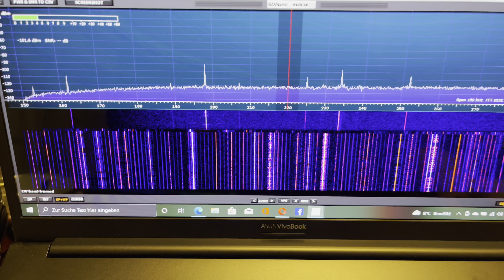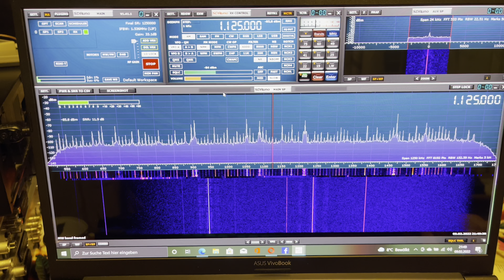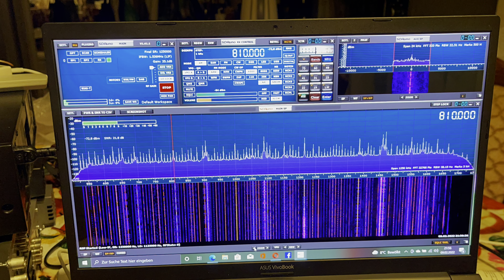Радиоприем на MW & LW диапазонах в Германии в вечернее время на приемник SDRPlay RSP1a+антенну MLA30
Как видно из моего видео Средневолновый диапазон еще весьма активен. Вот правда русскоязычных станций всего парочка-тройка и они не с России.В принципе средневолновое вещание вещь дорогая и менее эффективная чем интернет радиовещание,однако совсем не иметь присутствия на средних волнах да и вообще в эфире тоже не хорошо.ИМХО.